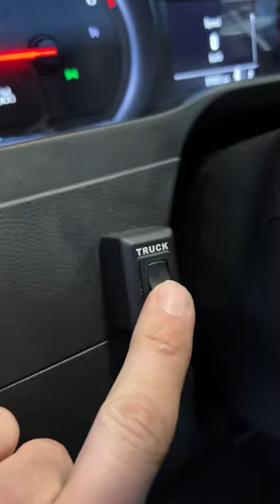EASY - How To Hookup Boss SnowPlow VPlow!